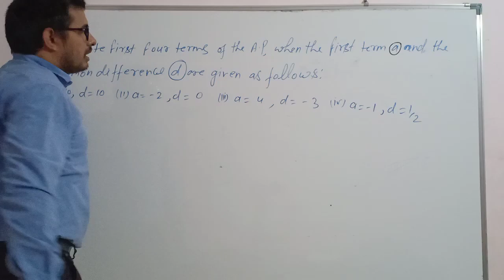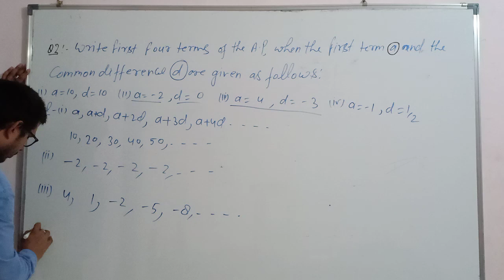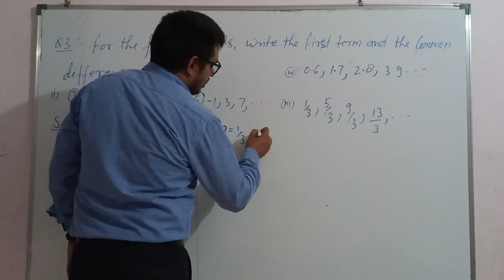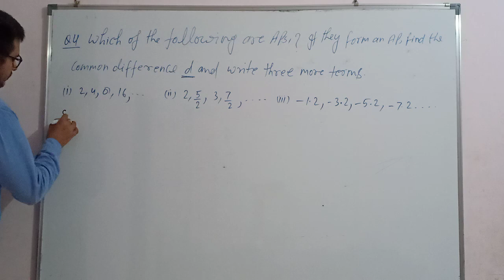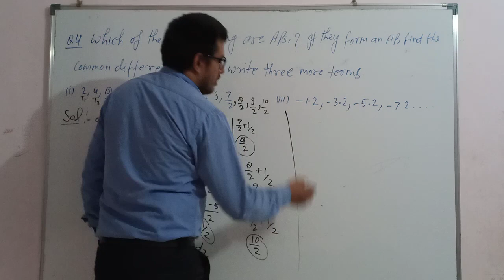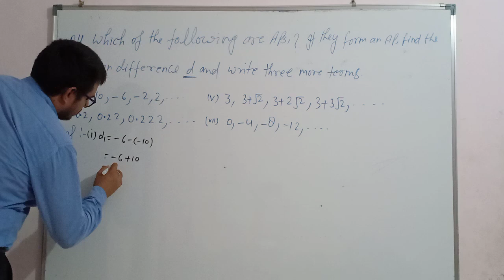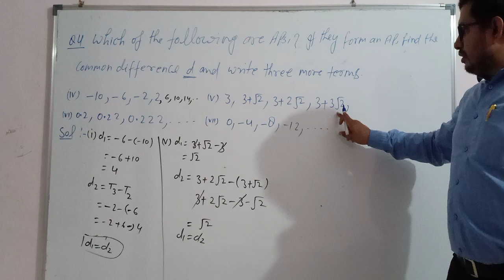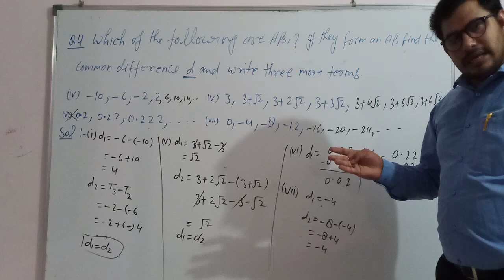Arithmetic progression NCERT lecture 6 exercise 5.1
Mr. Atendra Singh